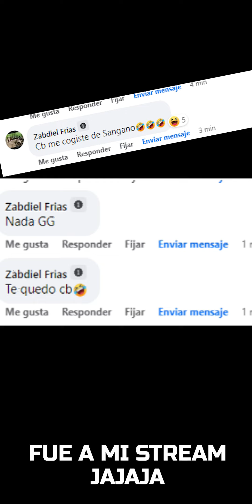Me encontre a un SEGUIDOR y miren lo QUE PASO!!!🤔👀😳🫨🔥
Gracias por consumir mi contenido por mi canal de YT. Espero que sea de tu agrado.